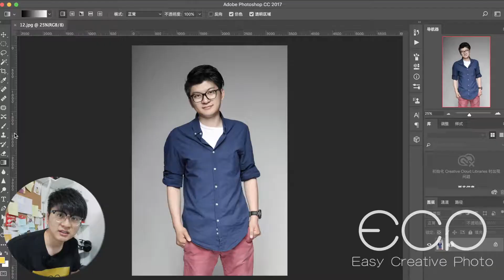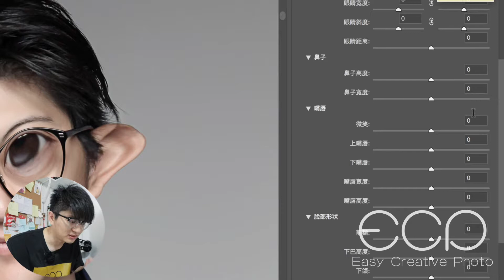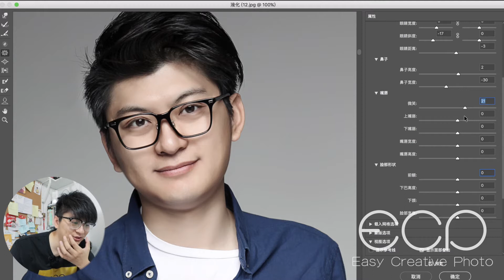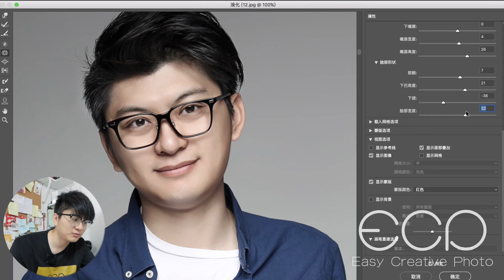不用动刀子PS中隐藏的无敌整容术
简单 创意 玩摄影